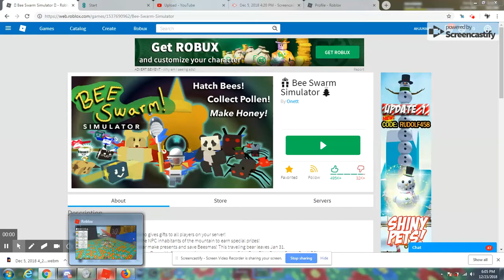THE HUGEST BEE SWARM SUPRISE EVER!: Roblox Boy Gaming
Today AHJUKA86 gets his first event bee.The Crimson Bee